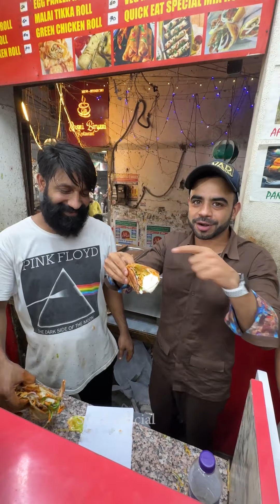Isko खाने के लिए लोग पागल है 😱 Bullet train से भी tez बिकता है 😍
Name: Quick eat
Address: 142, Zakir Nagar Main Rd, Jogabai Extension, Zakir Nagar, Okhla, New Delhi, Delhi 110025
Price: Rs 50/- onwards